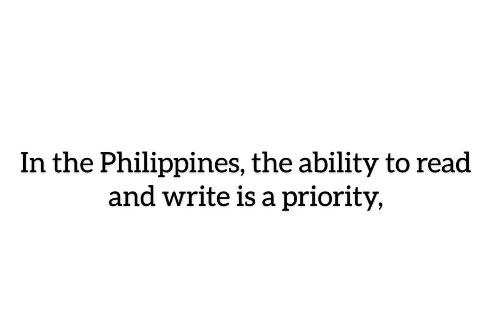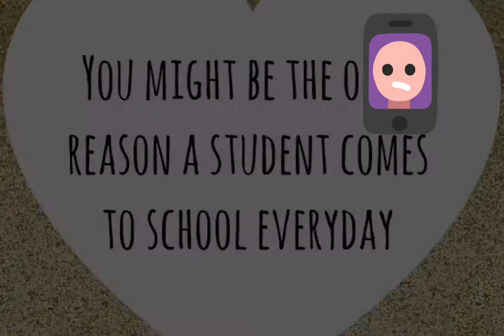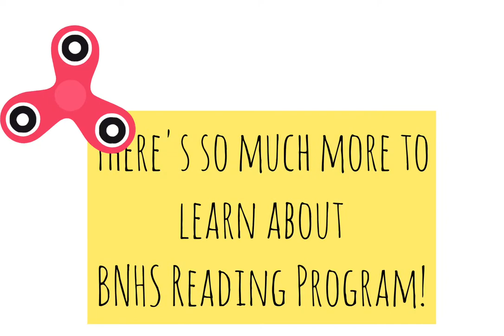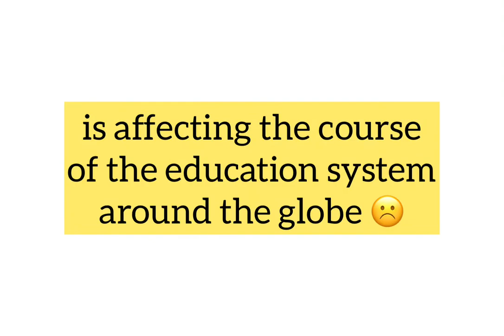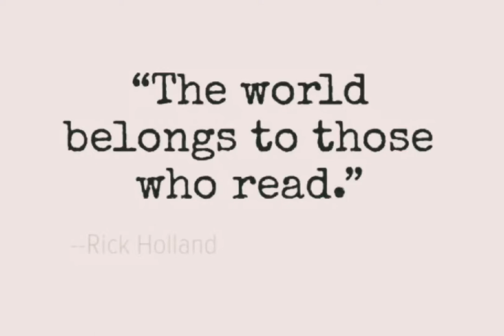Brigada Pagbasa- Baliwagan National High School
Just an average video presenting the reading program of Baliwagan National High School, Balingasag Misamis Oriental ❤️